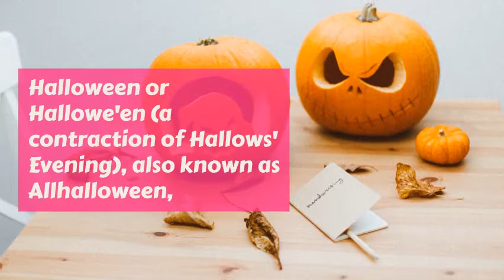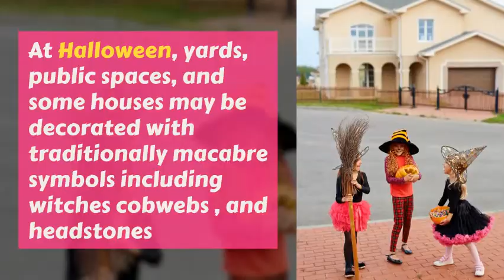Halloween - weird facts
Today's Halloween customs are thought to have been influenced by folk customs and beliefs from the Celtic-speaking countries, some of which are believed to have pagan roots

Featuring: